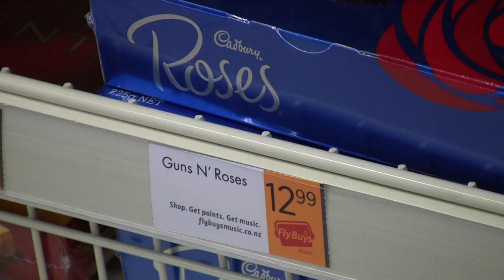Fly Buys - Music Shopping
Fly Buys is New Zealand's largest loyalty rewards program, with offering rewards from X and Y to overseas travel. But younger Fly Buys members wanted to redeem their points more frequently and for stuff they loved.

To promote the launch of FlyBuysMusic.co.nz we went into busy retail stores and matched product names to band names -- turning shopping into music. We also created posters and print ads in music magazines featuring products that shared their names with popular bands.